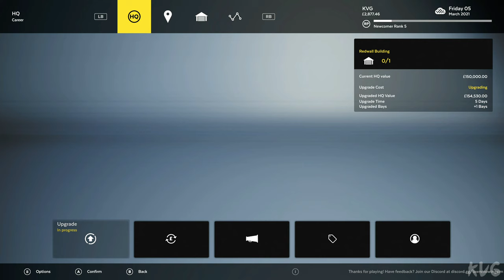Lawn Mowing Simulator - 54 Coville Street (Gardens) - Gameplay (PC UHD) [4K60FPS]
Game Information